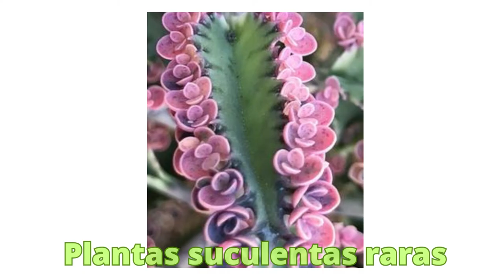Plantas suculentas raras